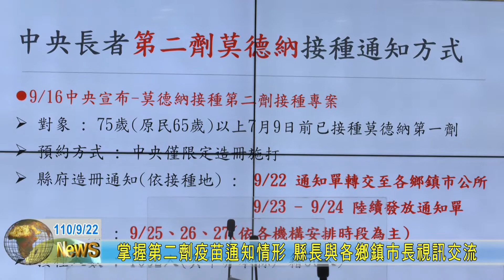20210922 掌握第二劑疫苗通知情形 縣長與各鄉鎮市長視訊交流